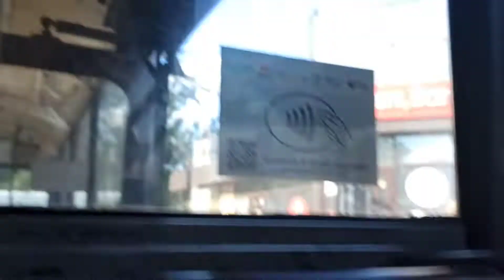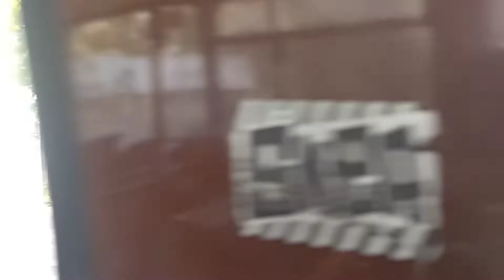поездка на автобусе Mercedes-Benz O305 По маршруту 90, КВ 300 66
18.07.22
тайм-коды:
0:00-0:12 О305 Следует на восточную автостанцию.
0:12-0:25 отправление О305 с автостанции Восточная
0:25-7:16 поездка на О305